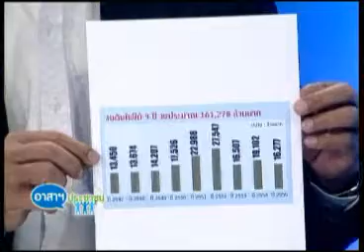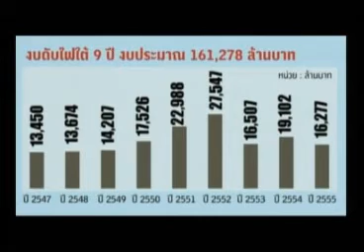อาสาฯถนอม 01 02 55 เบรก1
อาสาประชาชน" 11:00น. คุณถนอม อ่อนเกตุพล วันนี้คุยเรื่อง ปัญหาความรุนแรงชายแดนภาคใต้ กับ คุณสุรเชษฐ์ แวอาแซ ส.ส.นราธิวาศ พรรคประชาธิปัตย์